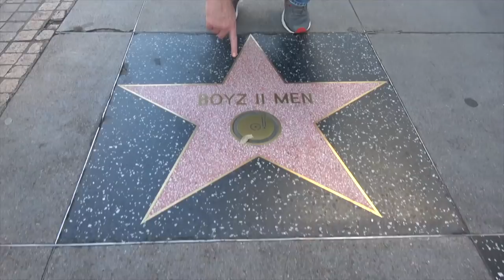Ross Patterson Revolution #345 - I’m Over John Lennon’s Piano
Ross and Jessie discuss the Feds being worried about terrorism at "Burning Man", Tucker Carlson beating the entire CNN primetime lineup in the ratings by himself, John Lennon's piano being auctioned off, and Joaquin Phoenix playing "The Joker".